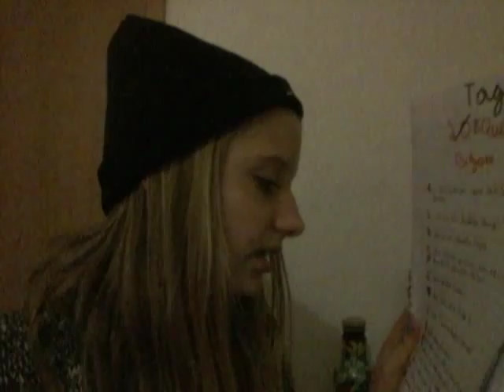Tag : 15 Question bizarre 😲💖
Hello tout le monde je vous laisse avec la vidéo 😉💖